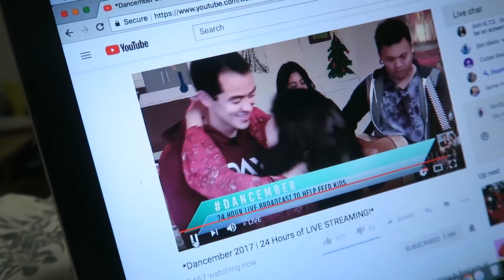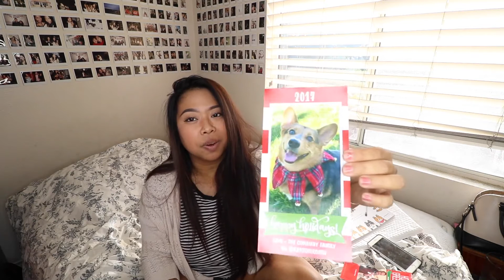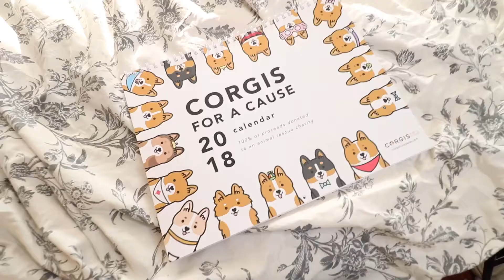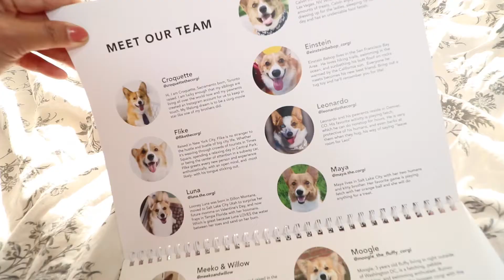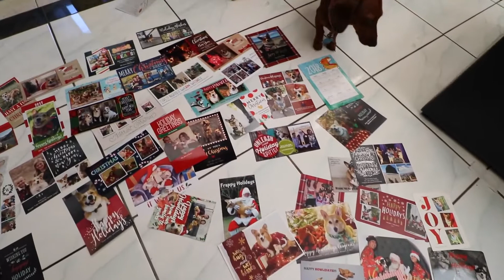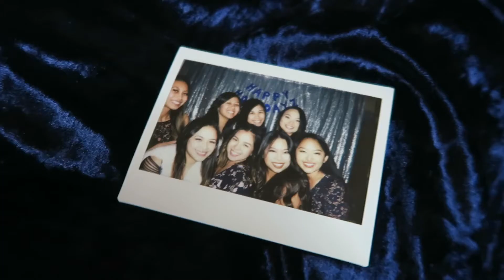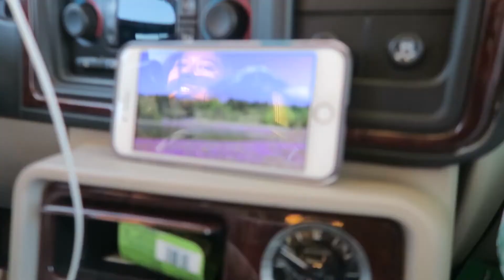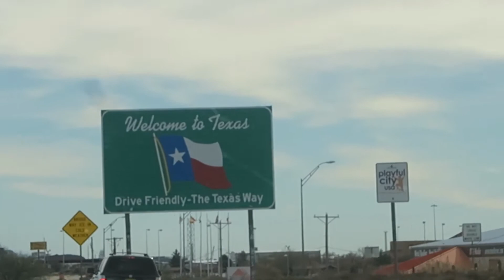WE GOT DACHSHUND PUPPIES FOR CHRISTMAS! Vlogmas Week 3 | GenSyDiaries ♡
**BEST SEEN IN 1080P**
IT'S WEEK 3  OF VLOGMAS! In the vlog, we finally get to introduce Jill's new dachshund puppies -- Grover, Olive, Nala & Ellie!
Also we did a quick haul of Theo's Corgi Christmas Cards from around the world, while introducing the new Corgis for a Cause calendar, featuring Theo!

The hustle & bustle of the holidays is always so real, so everything from christmas shopping, to christmas parties, to traveling for Texas, & everything in between, you'll find in this vlog!

CORGIS FOR A CAUSE - DOGGOS

Enjoy & let me know what ya think in the comments below!

◊ Other vlogs to enjoy ◊

➫ Theo's Instagram - @theo.thecorgi
➫ Jot's Instagram - @josephdatu